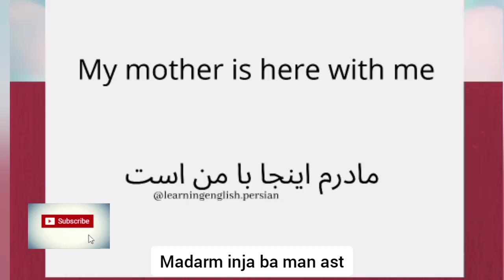using adverb (Basic level)